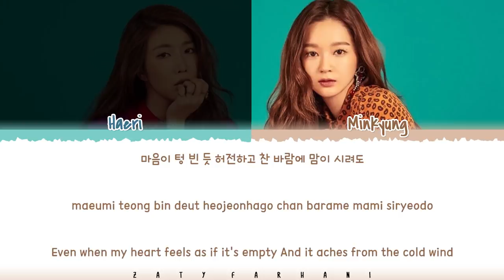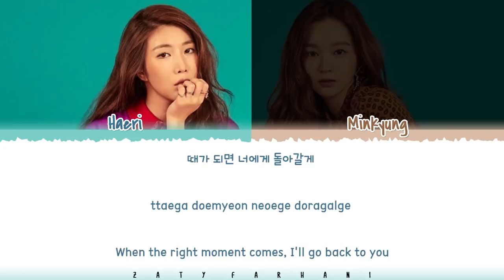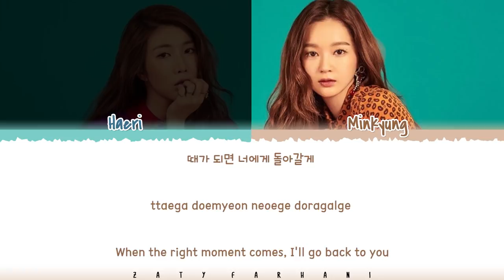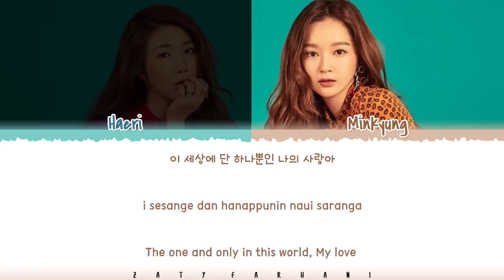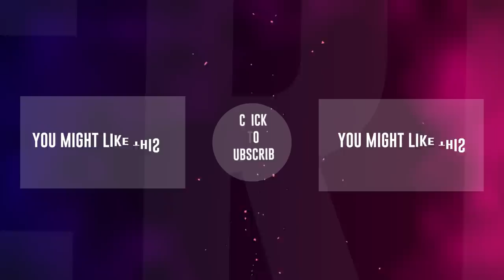DAVICHI – 'PLEASE DON'T CRY' (The King OST Part 6) Lyrics [Color Coded_Han_Rom_Eng]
💕 FOLLOW ME 💕